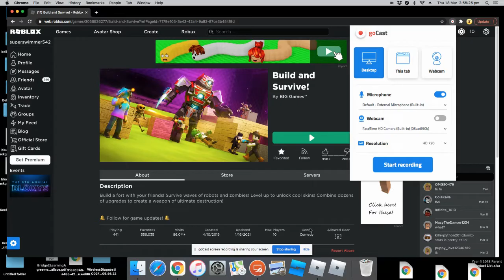I played Build and Survive by BuildIntoGames!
Meh